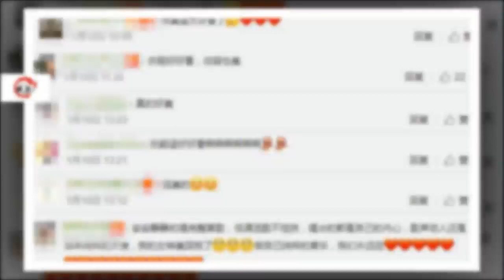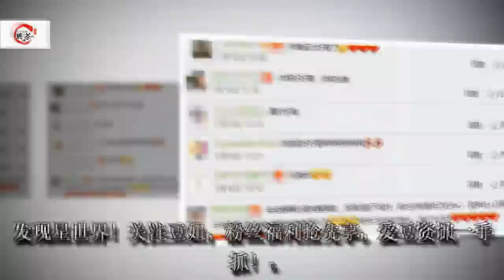看《歌手》你有没有注意过张韶涵的造型呢？简直就是仙女下凡啊！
本季的《歌手》嘉宾阵容揭晓后，沉寂多年的张韶涵备受关注。之前因各类负面新闻慢慢淡出观众的视线，如今选择重新复出当然是要惊艳一下！，在《歌手》的舞台上重新与大家见面，一干听众很是期待啊。

作为一名歌手，张韶涵在舞台上的表现是非常突出的。第一期唱《梦里花》时，极具标志性的唱腔不仅惊艳了所有观众，更是让不少人回想起自己的青春岁月。在之后几期所演唱的《阿刁》、《全世界失眠》等也都获得无数好评。

除了有超强的唱功之外，她更是《歌手》舞台上第一位女性音乐串讲人。不仅主持有着超强功力，张韶涵在《歌手》舞台上的造型亦是十足的惊艳到了豆姐。

《梦里花》中那身洁白的纱裙，让她犹如仙子落入凡间，让人仿佛真的陷入了她编织的梦，再加上蓝色灯光的背景，堪称是惊艳了时光。

这身黑红相间的礼服，宛如薄纱衬出她的修长身材，披散的大波浪，更是凸显她的妩媚动人。为小姐姐疯狂打call.

看《歌